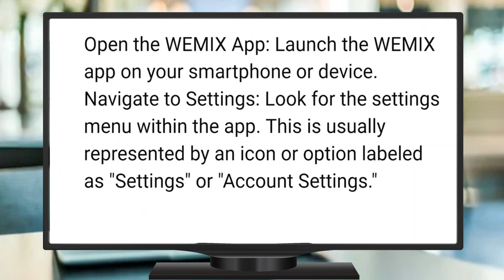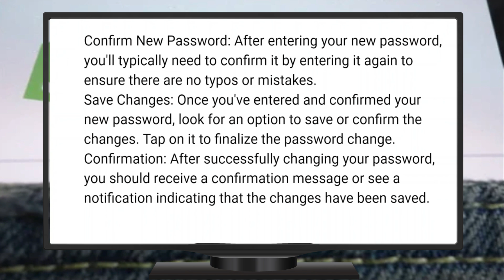Cómo cambiar la contraseña en Play Wallet WEMIX (2024)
wemix wallet,por que debo consevar mi franses en la trust wallet,como transformar tus cryptomonedas en dólares,crear wallet wemix,wemix wallet to binance,play wallet,wemix wallet app,como subir level en night crow,wemix wallet airdrop,wemix wallet para çekme,wemix wallet token sell,como ganar dinero con trust wallet,tutorial wemix wallet,como sacar da wemix wallet,como recuperar trust wallet,captura de valle mir m,insertar blockchain klay en metamask